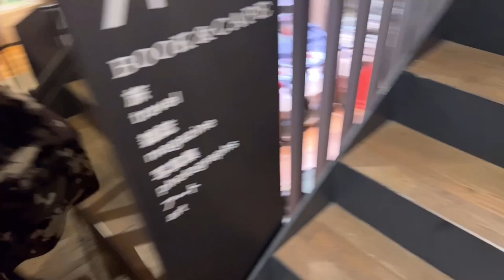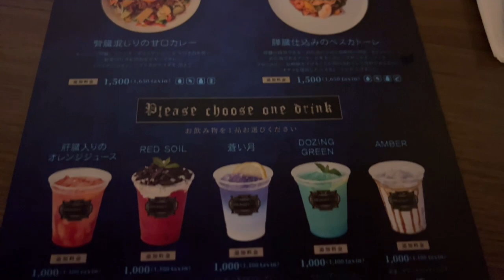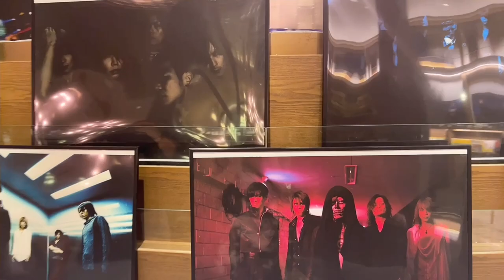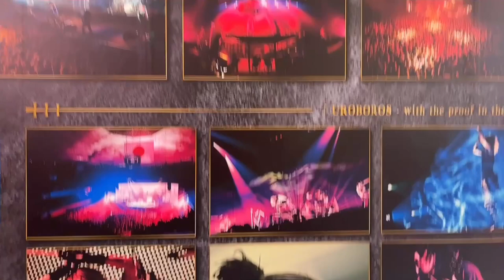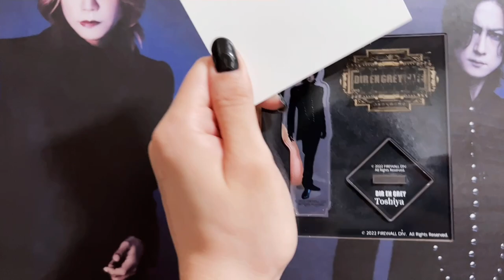【VLOG】Naa cafe 「DIR EN GREYカフェに行く」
NaaがDIR EN GREYとTSUTAYAのコラボカフェに行ってきました。